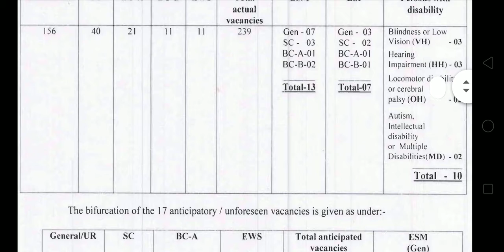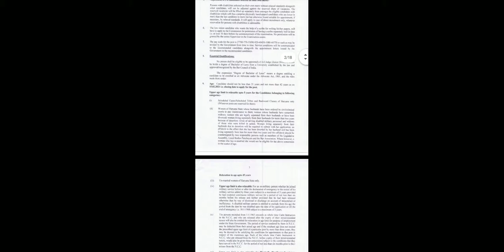HCS Judicial Branch Notification 2020 -2021